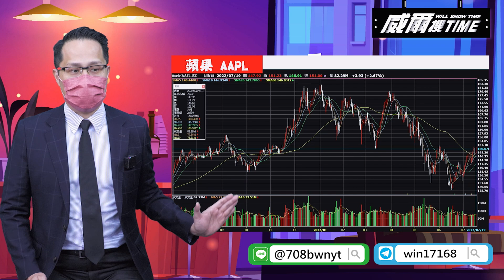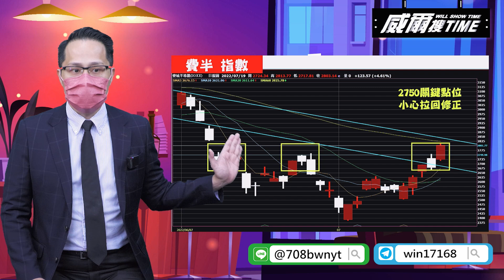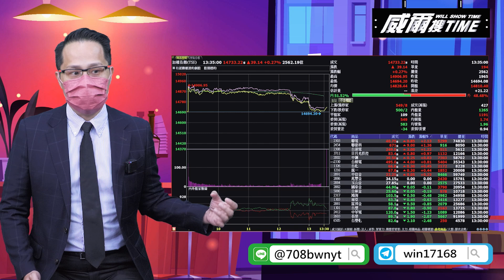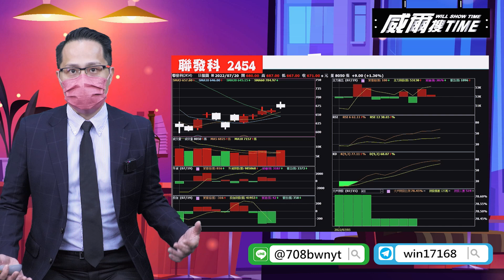【威爾搜TIME】20220720／美股台股何去何從 波短反彈多空不明 (蘋果 台積電 鴻海 聯電 聯發科)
更多資訊詳情都在【台股大熱門】

美國 6 月零售銷售